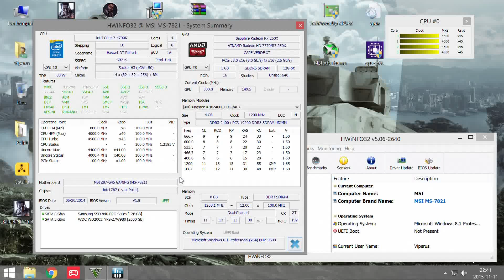Core i7 4790K + Radeon R7 250X GTA 5 1080p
Core i7 4790K @ 4.5 GHz
Sapphire Radeon R7 250X
2x4GB DDR3 2400 MHz CL11
MSI Z87-G45 Gaming
Samsung 840Pro SSD 128 GB

Settings 0:11 [Medium-High 1080p]
Recorded by Aver Media Live Gamer HD on 2nd PC